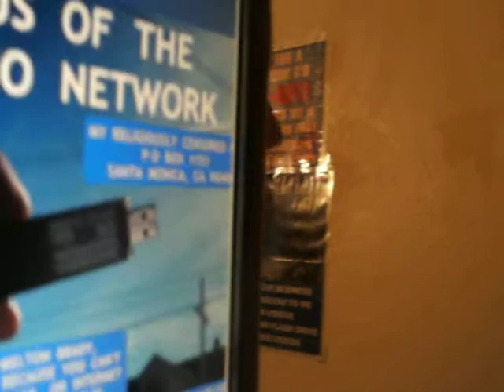A7 N JESUS DN DE 2-7-11 THE DOMINO EFFECT HAS WORKED FOR MILLENIA 33 MB.AVI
1:20
DN BARTHOLEMEW
A7 N JESUS DN DE 2-7-11 THE DOMINO EFFECT HAS WORKED FOR MILLENIA 33 MB
AND THE DOMINO EFFECT STILL WORKS TODAY. NEVER HAS IT BEEN EASIER TO GET THE TRUTH OUT THERE. IT TOOK MONKS DAYS OR WEEKS TO METICULOUSLY COPY PAGE AFTER PAGE AND YOU CAN CARRY AROUND THOUSANDS OF PAGES ON DOMINO NETWORK FLASH DRIVES. GET UP, GET OUT THERE, AND SPREAD THAT TRUTH.